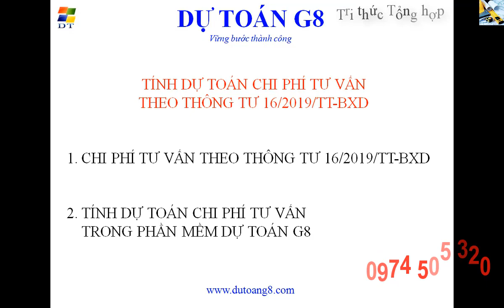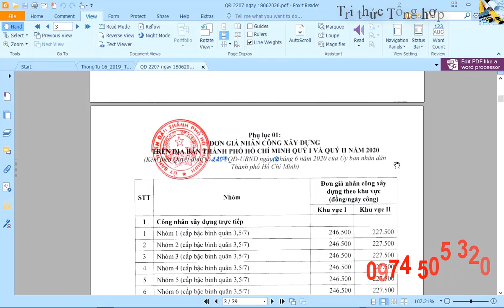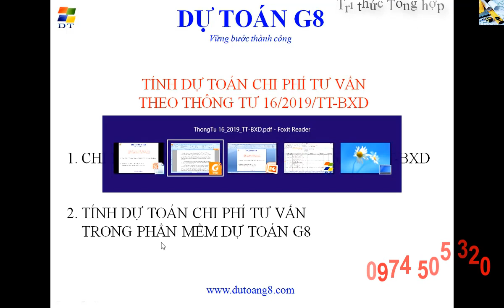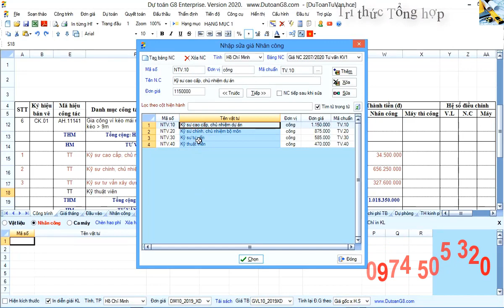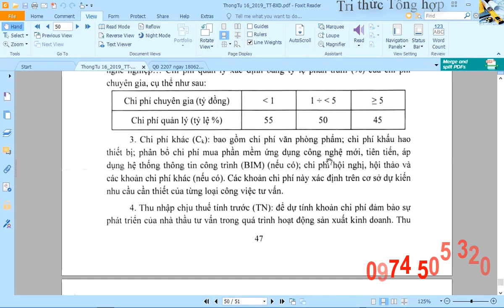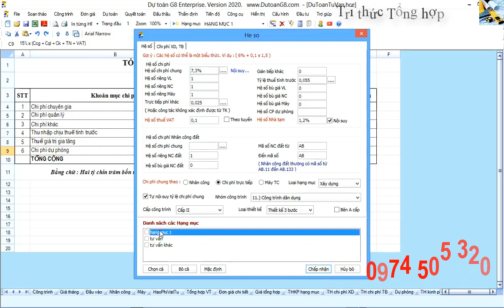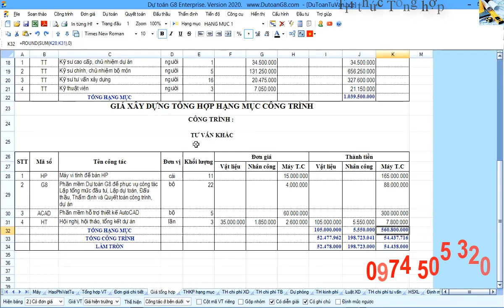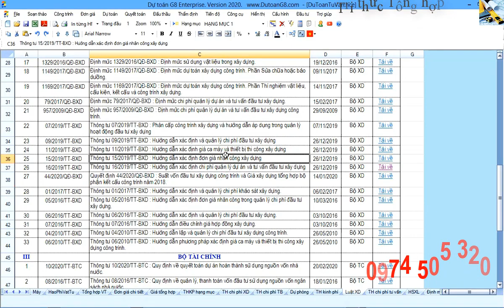Chi phí tư vấn theo Thông tư 16/2019/TT-BXD - Dự toán G8